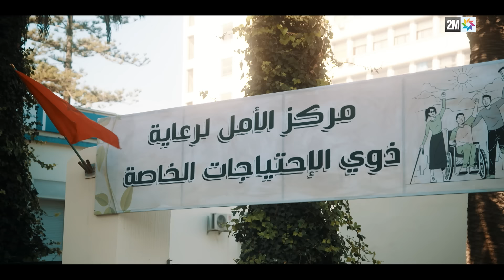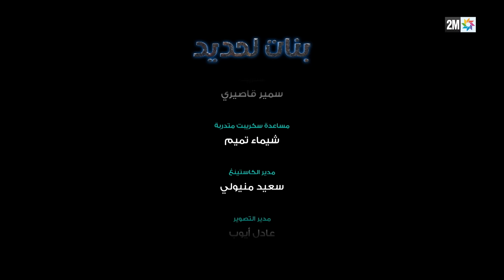برامج رمضان : بنات لحديد - الحلقة 15